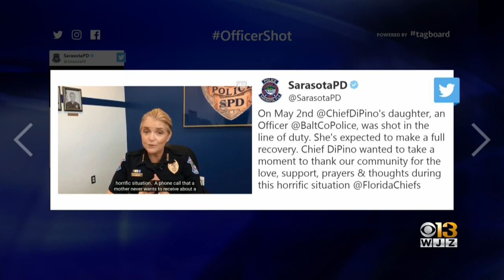Mother Of Officer Shot In Parkville Thanks Community For Support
Chief Bernadette Dipino works for the Sarasota Police Department in Florida. Her daughter is on the force in Baltimore County.